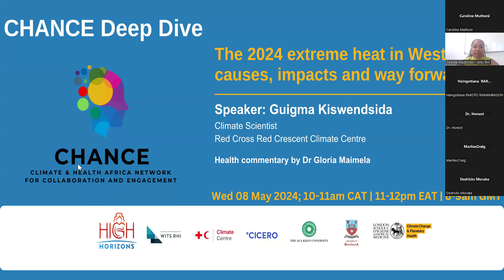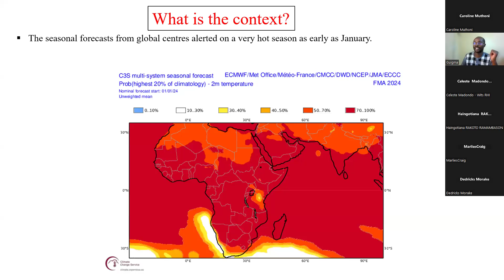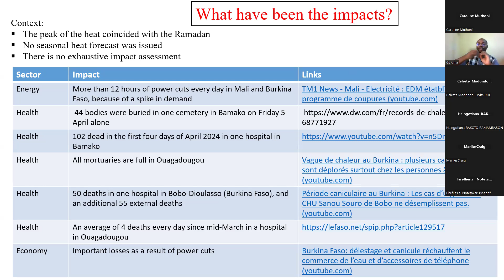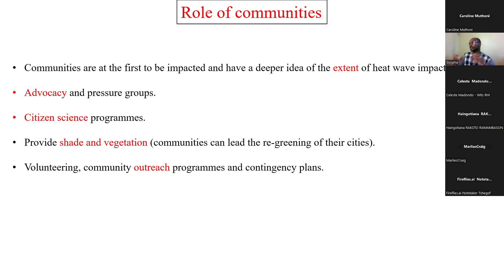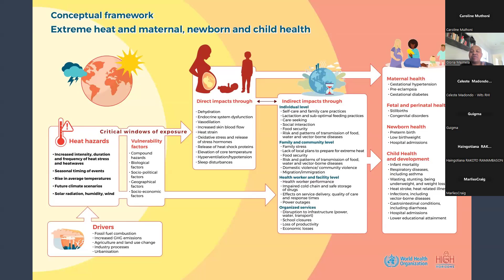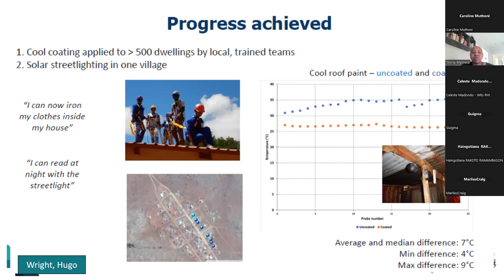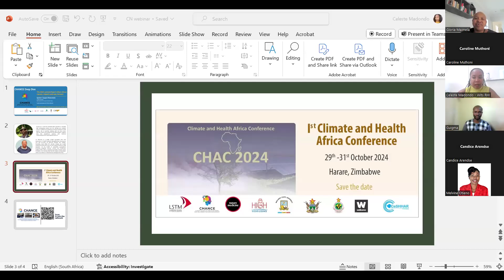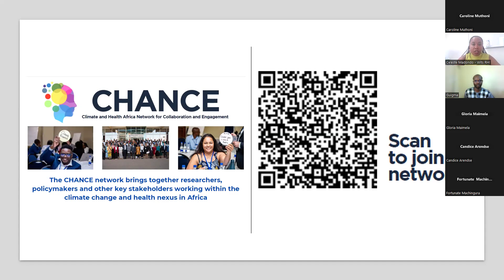CHANCE Deep Dive - The 2024 extreme heat in West Africa: causes, impacts and way forward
CHANCE Deep Dive session on Wednesday 8th  May 2024 at 11am EAT/10am CAT.

Speaker: Guigma Kiswendsida
Climate Scientist, Red Cross Red Crescent Climate Centre

Topic: The 2024 extreme heat in West Africa: causes, impacts and way forward
Health Commentary by Dr Gloria Maimela

Please share the invitation with your wider networks.